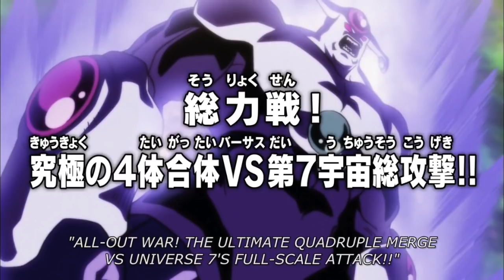Dragon Ball Super Episode 120 REVIEW!!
Welcome back to another Dragon Ball Super review, where I talk about Universe 3's gimmick, the order of elimination, and the fact that I can find an episode focused on my favourite character boring.

See? I'm not biased! Or, at least, I try not to be.